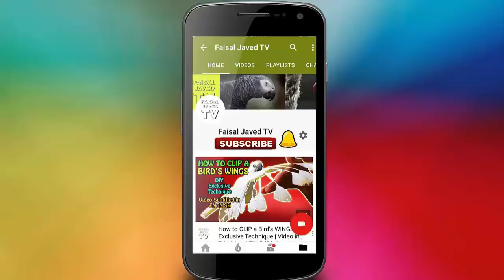Best Peacock Bird Setup in Punjab Pakistan | Episode 2 | Pakistan Trip | Faisal Javed TV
This was the best Peacock Bird Setup in Punjab Pakistan. This is Episode 2 of my Pakistan Trip on your very own Faisal Javed TV.

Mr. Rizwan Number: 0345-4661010